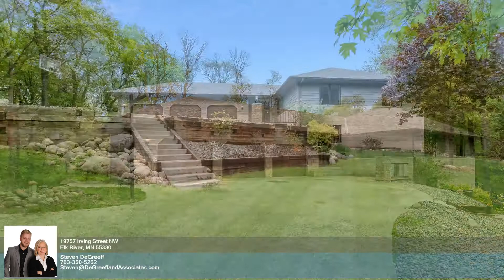19757 Irving Street NW - Steven DeGreeff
5.00 beds
 3.00 baths